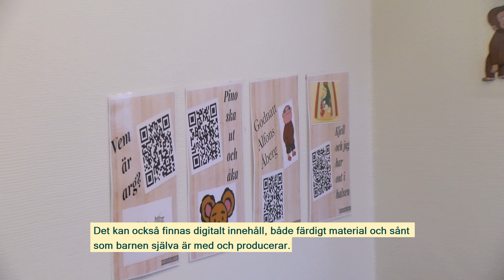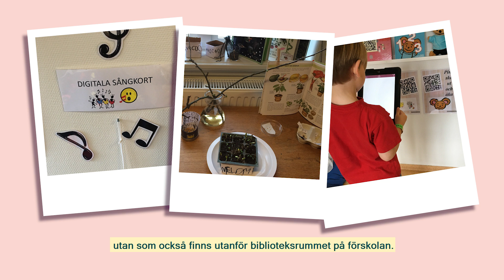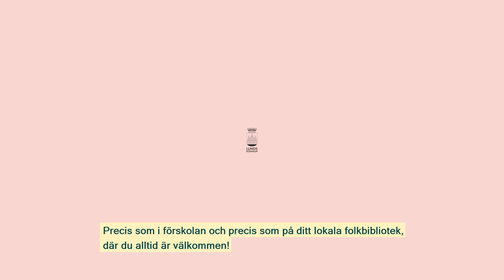Förskolebiblioteken i Lund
Alla förskolor i Lund har förskolebibliotek där pedagogerna kan utveckla verksamheten kring läsning.